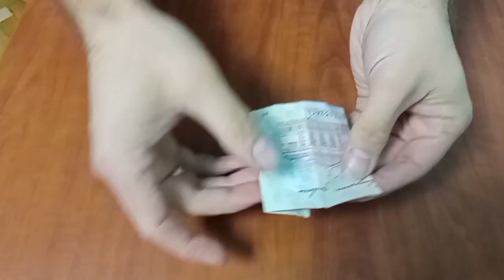Орігамі серце з купюри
орігамі із грошей - серце
origami heart from a banknote